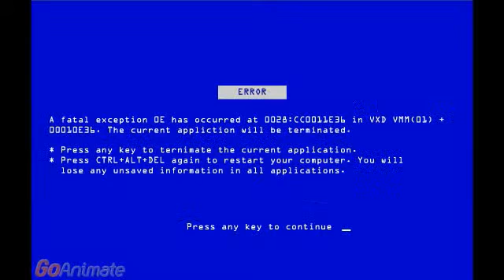Barney Error 21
Credit to WaluigiFan, Anthony Regner, CECOfficialIsBack and Of Course XSWAGM3RKX!

I don't know why the date was set to today, but the original upload date was December 6th, 2015.